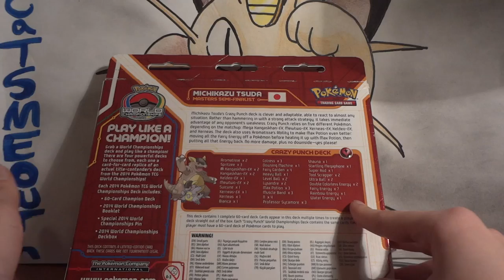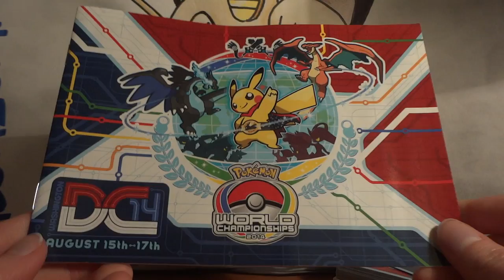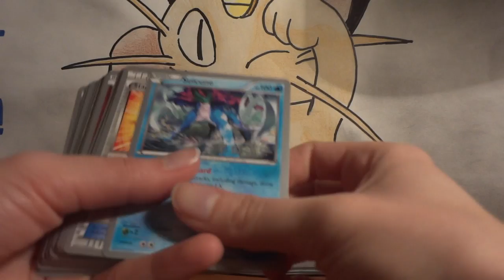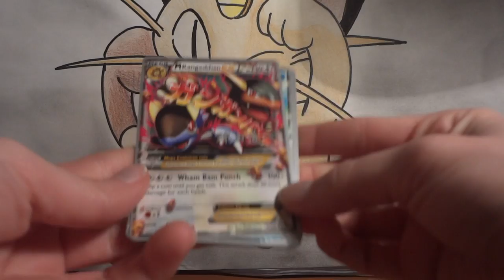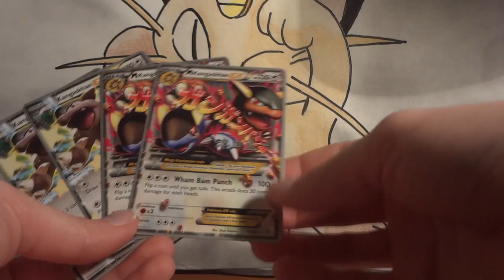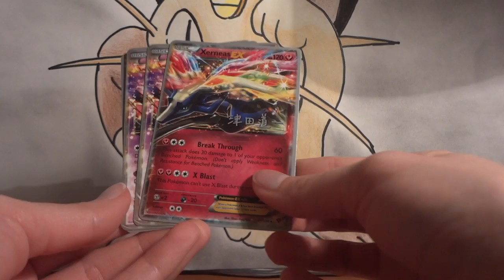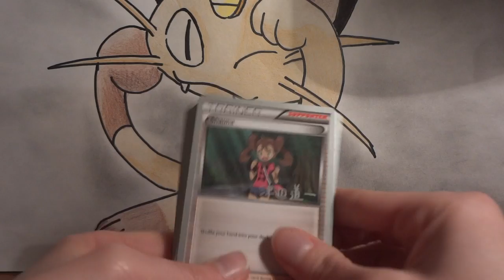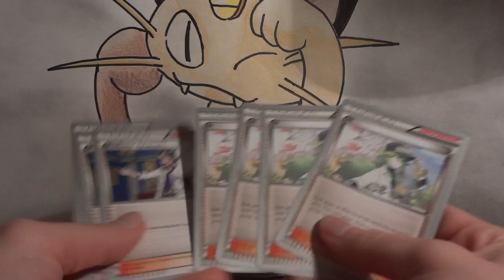Pokemon Opening - Crazy Punch - 2014 World Champ Deck